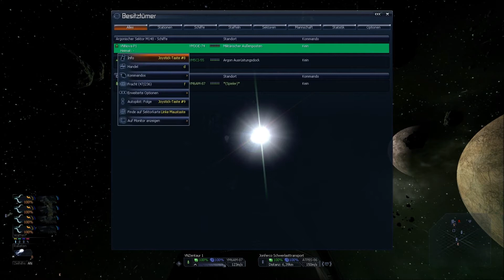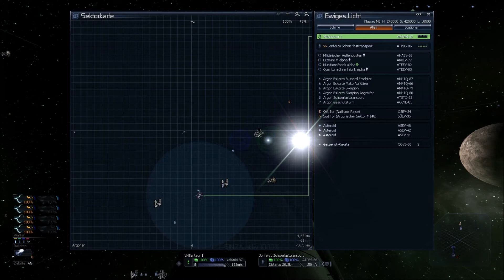#16 Let's play X3 Albion Prelude - 5.Mission: Jonferco im Kreuzfeuer 2/2 (FHD/DE)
Start: Argonen Friedenswächter

Intel C2Q 9550
8GB DDR2 RAM
GTX480SLI
X-Fi Music

Solution: 1600x900
AA: 4x
AF: 16x
Details: high
Sichtweite: very high